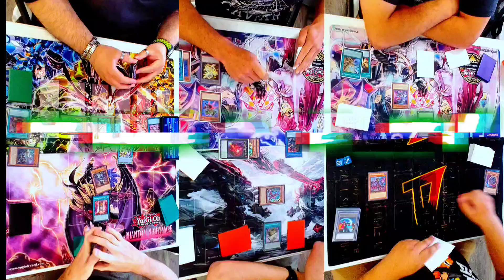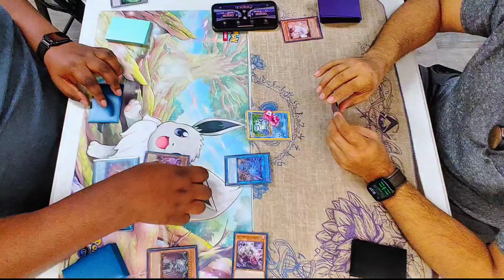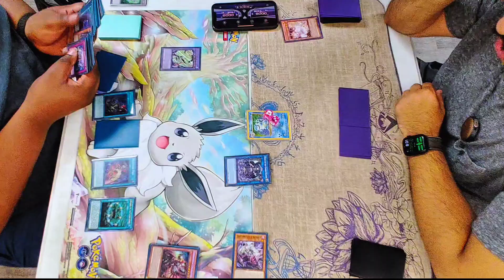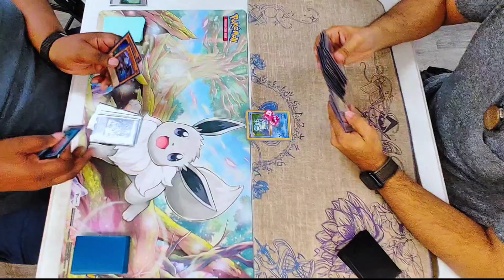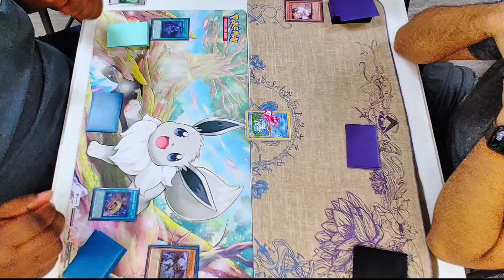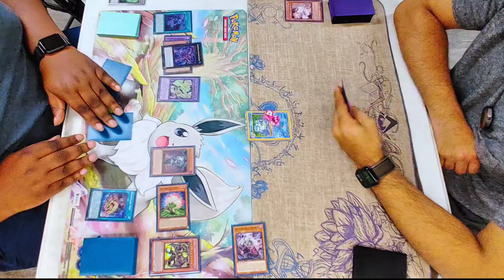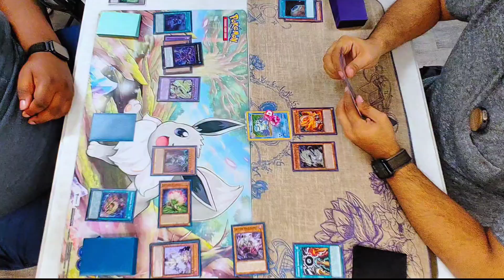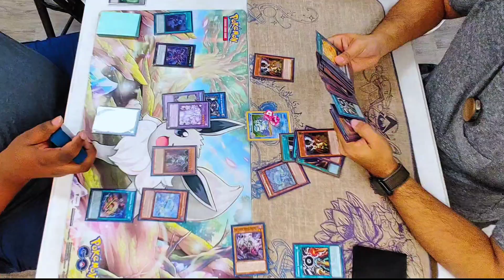6/23 Round 3 Yubel Fiendsmith VS Tenpai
I hate fiendsmith! they're in almost every deck! as it should be, its so broken and free. just need 2 monters and boom full combo. Even the Tenapi player is going to build a Tenpai Fiendsmith deck, and why not? its just free bodies and damage. its going to be fiendsmith everywhere for the next few games.